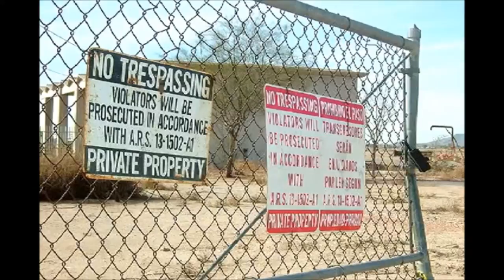Abandoned Building URBAN EXPLORATION phoenix trotter park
Old abandoned race track in Goodyear, Arizona - Trotter park West of Phoenix, Arizona.

Sort of a part 2 of the old abandoned trotter park race track in Goodyear, Arizona. I went back and took these photos from the south side of the track. When I made my first slide show of pics back in 2005, there were a couple mobile home trailers at these gates. There were kid toys scattered all around the area and it was clear someone was living there on the grounds.

Looks like it's sold now. The trailers are gone and believe it or not it's been cleaned up. Still scary as hell though!
Citing insufficient public support, Phoenix Trotting Park some 20 miles west of Phoenix, Arizona suspended racing indefinitely on Wednesday, December 7, 1966.

song title:etting dirty by silent partner